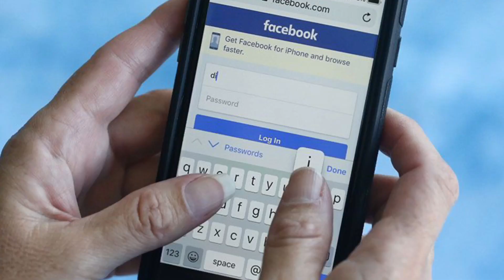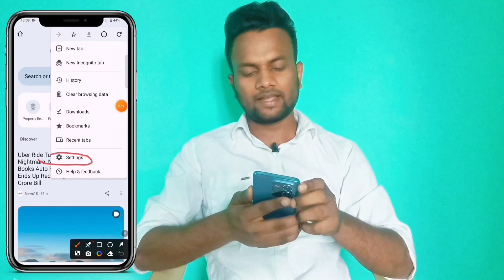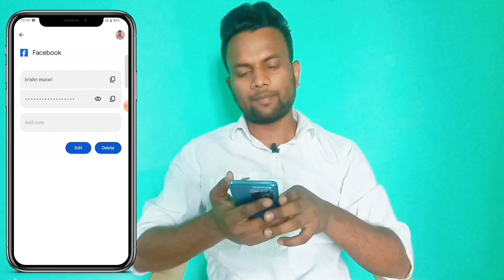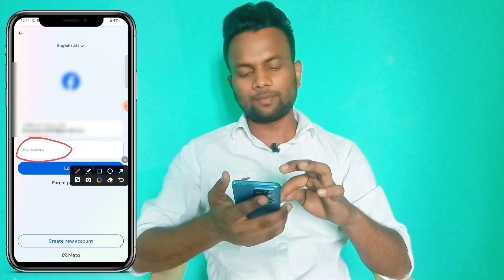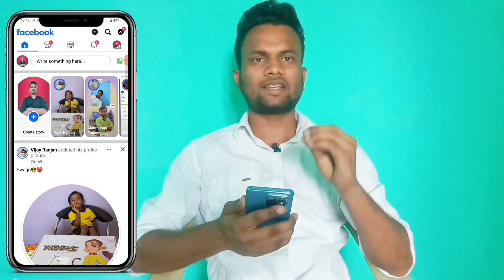facebook ka password kaise pata kare bhul gaye | how to see facebook password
🔵 RELATED KEYWORDS 🔍
facebook ka password bhul gaye to kya kare
facebook ka password bhul gaye to kya karen
facebook ka password bhul gaye to kya kare 2024
facebook ka password bhul gaye to kya kare code nahi aa raha hai
facebook ka password bhul gaye to kya kare without otp
facebook ka password bhul gaye to kya kare bina otp ke
facebook ka password bhul gaye to kya kare change kaise kare
facebook ka password bhul gaye to kya kare new update
facebook ka password bhul gaye to kya kare otp nhi aa rha

how to see facebook password in mobile
how to see facebook password in mobile in settings
how to see facebook password in mobile tamil
how to see facebook password in mobile in telugu
how to see facebook password in mobile malayalam
how to see facebook password in mobile 2024
how to see facebook password in mobile in hindi
how to see facebook password in mobile from google
how to see facebook password in mobile in kannada
how to see facebook password in facebook app
how to see facebook password malayalam
how to see facebook password in settings